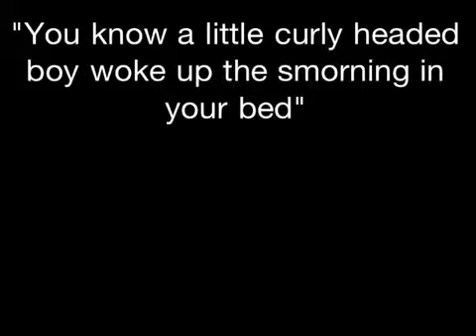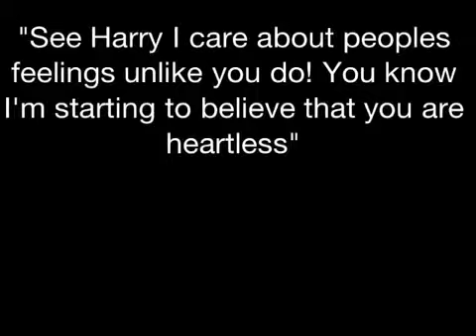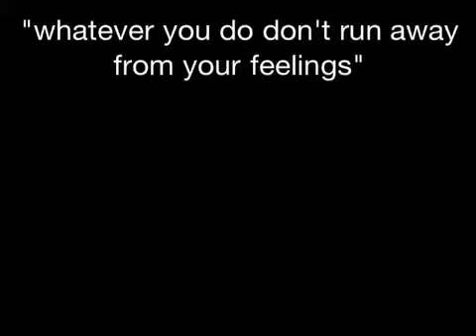Love will remember ~part five~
I woke up seeing I was in my cabin bed. Soon pictures flooded my memory from last night making me smile. I turned to see if I was the only one there which I was... He must have left.
"Good morning sleeping beauty! How was last night?" Nicole asked as I turned to see her raising her eyebrows in her pajamas standing in front of my bed. She sat down in Ryder's who was still asleep. I took the pillow I was sleeping on holding it to my face hiding my smile. I heard someone else laugh as I took the pillow away seeing Hannah with a smirk
"You know a little curly head boy woke up the smorning in your bed and asked me to throw his clothes over to him before he left. Do you have any idea who that was?" Hannah joked as I rolled my eyes
"You guys looked pretty comfortable all cuddled up" Nicole added
"I get it god!" I groaned
"So how was it?" Hannah sat on my bed looking over at me. All of us had had sex with Harry at least once. And I knew that that time was way different then any other nights he's slept with a girl.
"Amazing" I groaned looking up at the ceiling
"We know!" Nicole and Hannah laughed
"No you don't know" they looked at me confused "you guys know I've slept with him when we were dating well this was ten times different"
"How?" Nicole asked
"It was pure bliss like he was fucking incredible like the best I've ever had incredible" they still looked at me confused "like Hannah you know how you and zayn do it compare that to Harry isn't it ten times better"
"Ya but that's because we love each other Sel there's a difference between sex and making love" I looked at them hoping they would get the message soon Nicole's eyes popped out of her head.
"He he. He fell asleep!" She gasped as she finally got it! "He fell asleep" she squealed again as Hannah looked at her not getting it "has Harry styles ever fallen asleep after having sex" she asked
"No he just gets up and-" she stopped her eyes popping out of her head as well! "Holy shit!" She jumped up as her and Nicole did a happy dance
"Don't get your hopes up" I laughed as they stopped looking at me
"Selena! He loves you he has never ever fallen in love before" Hannah barks at me
"Correction he still has never fallen in love with anyone"
"What are you talking about don't you get it?" Nicole asked
"Look I told him to make love to me not sex make love like he actually loved me last night and he did. he doesn't actually love me I just asked him to for one night"
"What the hell!" Nicole groaned slumping down in her bed across from mine
"You got our hopes up" Hannah rolled her eyes
"Why would you even do that?" Nicole the more skeptical one asked
"I don't know I just wanted to know what it feels like and trust me there is a difference"
"We know" they laughed
"What's going on?" Ryder sat up rubbing her eyes and looking around
"Harry made love to Selena" Hannah said
"Ya I know" she laughed since she probably saw us
"No like made LOVE" Hannah corrected as Ryder's eyes furrowed together confused
"What?" She looked at me her mouth dropping wide.
"I asked him to we're not actually in love" I explained again but she just sat there with the same expression
"I don't understand why-" she soon got interrupted when the boys walked in Zayn being one of the first
"Get up get dressed and lets go eat!" He yelled running over to Hannah and picking her up throwing her over his shoulder as she squealed laughing. I hide my head in my pillow pretending I was still asleep since I was naked and all. Soon someone's heavy body sat on my bed. They moved my hair to the side their breath hitting the back of my neck placing their lips on it blowing out air making it tickle. I squealed squirming a bit as I heard his husky voice laugh
"Come on love monkey get up!" He yelled tapping my butt. Love monkey?
"Ohhh" I heard the boys yell like girls as I turned my head to the side seeing them all looking at us two yelling that probably toward the name plus they all probably knew what happened last night. Not all the details just the sex part. I laughed rolling my eyes seeing Hannah still flung over Zayns body she hit his butt telling him to move.
"Y'all need to leave so I can get changed I yelled as all of them nodded leaving out the door except Harry who just sat there looking down at me with a smile. "That means you too" I laughed but soon his arms slid under me picking me up. I screamed as he walked over to the bathroom the covers still covering me. He dropped me down so I was standing up now in the bathroom of the cabin
"I'll wait outside" he pecked my lips before leaving the smile on my face not leaving. I looked in the mirror again. Wow. That's all I have to say